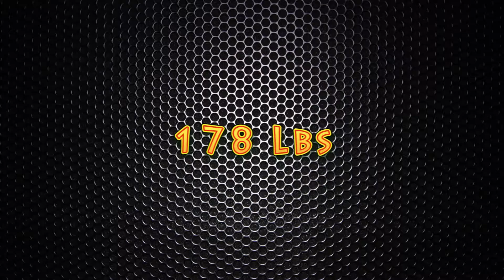◄Samuel Leblond VS Alex Fecteau► Finale Gants de Bronze 2014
Finale Gants de Bronze 2014 à Trois-Rivières, Québec, Canada.
Catégorie 178 Lbs - Boxe Amateur. 13 Avril 2014. AdrenalineQC
Samuel Leblond (Boxe Olympique RDL) VS Alex Fecteau (Empire)
Full HD 1080p - Panasonic HC-V500
Adrenaline QC